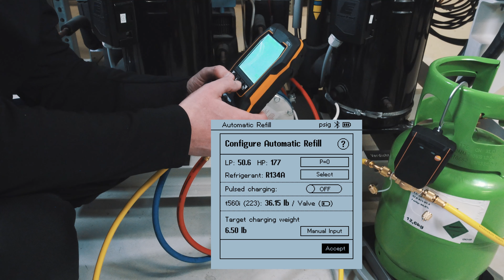Introducing the revolutionary wireless digital refrigerant scale - testo 560i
Testo recently introduced the world’s first automatic wireless refrigeration scale testo 560i that can charge to specific target values: weight, superheat or subcooling using a patented algorithm. This can help the changing of refrigeration systems and heat pumps more effortless.

With the combination of scale and intelligent valve, a Bluetooth® connected digital manifold from Testo and/or the testo Smart App, refrigeration systems and heat pumps can now be filled automatically and more precisely than before. It ensures that the system is filled with the exact amount of refrigerant specified. Not only will this save air conditioning and refrigeration technicians their valuable time to do other tasks, but also ensures that the system runs error-free.

The scale is compatible with the current generation of Testo manifolds, testo 557s/550s/550i and the testo Smart App. However, via the app, the scale can also be used together with the previous generation of Testo manifolds (testo 557/550).

The compact dimensions, low weight and the practical carrying handle also makes the scale extremely handy. Other practical features: 3D corners facilitate accurate positioning of the usually heavy refrigerant cylinder right away, the textured rubber surface ensures a secure hold of the cylinder, and the long battery life of the scale and valve enables countless filling operations.